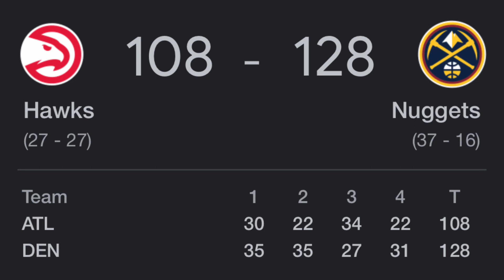Kyrie Irving Trade | Donovan Mitchell vs Dillon Brooks | Hawks lose by 20!